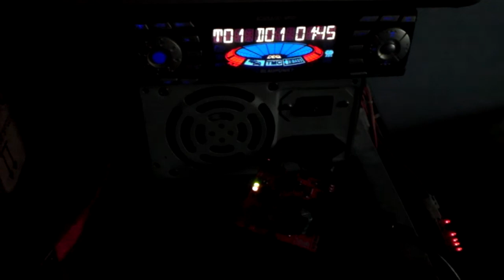MP3 CD changer emulator for blaupunkt stereo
Still needs a bit of polishing on the functionality but it works :)

I'll do a more detailed review when it's all working and ready to be installed in my car ;)